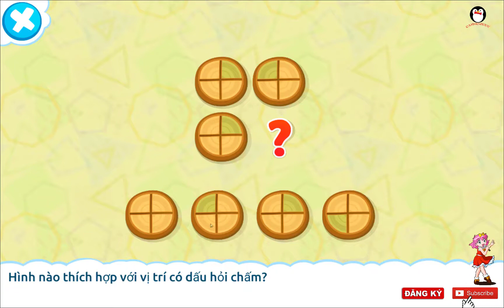CANHCUTTV-Các em hãy cùng khám phá các vùng đất logic p1 | Magic land p1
CANHCUTTV Giới thiệu cho các bố, các mẹ và các con về các trò chơi tư duy logic, toán học và các lính vực giáo dục khác. Giúp các mẹ và các bố tìm cho con mình những trò trơi, các ứng dụng mang tính giáo dục phù hợp cho con trẻ.